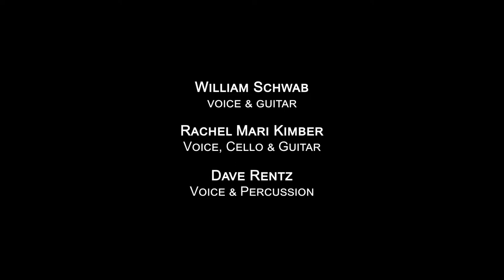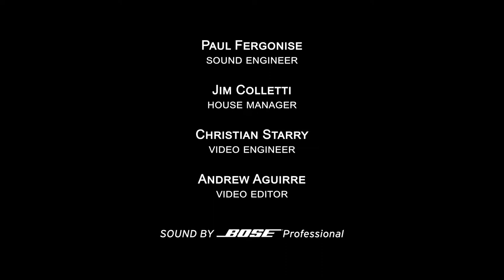Black Forest Society on 3/17/17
The Black Forest Society is the brainchild of composer/guitarist/vocalist William Schwab, accompanied by Rachel Mari Kimber on cello/vocals, and percussionist Dave Rentz. Their music is a journey into the “Deep Woods” of musical storytelling. For William, every song whether lyrical or instrumental, is a story waiting to be told – this simply requires leaving fears
behind and stepping off the path into the forest.

Black Forest Society has been described as an eclectic mix of progressive, Folk, Rock, Celtic, World, and other, yet William prefers to describe the music as genre-less. The aim of BFS is to help the listener to let go, take the journey, and to become part of the story.

Dave​ Rentz​
Percussionist and Multiple instrumentalist Dave Rentz has made art and music his life. A veteran performer of over 36 years. Dave is one of the most known musicians in the Verde Valley, you can find his beats and rhythms on the albums of bands such as Major Lingo, Chris Jameson, and Decker.

William Schwab
​Guitarist, Vocalist and Composer. B.F.S is William’s brainchild. William emerged from the “Deep Woods” to share the stories and songs that call out him, and the audience around him. His songs are heavily influenced by his dreams, nature, and of course the light and dark of everyday life.

Rachel Mari Kimber
Cellist, and Vocalist, Rachel has journey from across the pond to join B.F.S in it’s journey into the deep wood. An accomplishment composer in her own right. Rachel brings the deep ethereal essence that completes the band’s story.